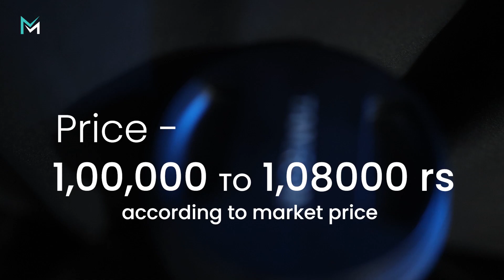Tamron 150-600mm G2 Unboxing & features in hindi | Best lens for wildlife & bird photography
☼ JOIN OUR PREMIUM WHATSAPP GROUP ☼

⦿ 2 workshops in every month
⦿ All softwares support
⦿ New editing material every week
⦿ Business guidance sessions
⦿ Q&A sessions
⦿ Skill development task - Every month

⦿ ( JOINING FEES 999rs for 1 year )
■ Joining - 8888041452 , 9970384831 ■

( Mukeshmack academy of photography & Film-making )

■  HOSTEL FACILITY
■  ISO CERTIFIED INSTITUTE
■  2,200 STUDENTS ENROLLED
■  COMPUTERS & CAMERA AVAILABLE

• COURSES -
▲ Two months basic to advance photography + Editing + album designing course
▲ One months complete Cinematic & Video editing course
▲ One month complete album designing course
▲ 12 days advanced album designing course
▲ Six months Basic to advanced PHOTOGRAPHY ,
     CINEMATOGRAPHY + GRAPHIC DESIGNING course
    ( photoshop ,  album design , video editing , sound designing included )

⦾ ADMISSION / ENQUIRY - 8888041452 , 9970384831 ( Location - Sangli ,  Maharashtra ) ⦾